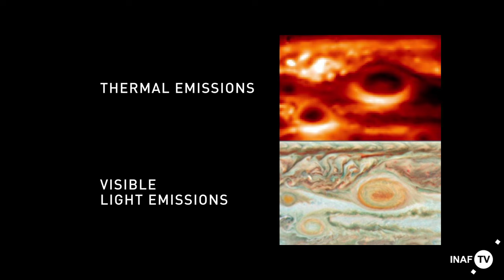Juno acchiappa al volo Giove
Obbiettivo perfettamente centrato. Dopo un viaggio di tre miliardi di chilometri percorsi in cinque anni, la sonda della NASA JUNO ha agganciato l’orbita di Giove, esattamente quando in Italia erano le 5:53 di oggi, mentre al centro di controllo del JPL in California era ancora la serata del 4 luglio. Una manovra mozzafiato che non ammetteva errori, gestita in totale autonomia dal pilota automatico che ha acceso i retrorazzi per una frenata vertiginosa di 35 minuti, al termine della quale gli strumenti di navigazione hanno inviato a Terra il segnale di corretto inserimento nell’orbita polare prevista. Un orbita assai eccentrica che porterà Juno più vicino a Giove di qualunque altro veicolo spaziale. Larga 20 metri e alta 4.5, costata oltre un miliardo di dollari, Juno è il primo veicolo spaziale alimentato a energia solare a spingersi in una missione così lontana dal Sole. A bordo anche molta tecnologia italiana come lo strumento JIRAM per studiare le aurore polari gioviane. Abbiamo chiesto ad Alberto Adriani dell’INAF, responsabile di JIRAM, in collegamento dal centro di controllo di Juno, quando inizierà l’attività scientifica vera e propria.
Servizio di Stefano Parisini, intervista di Marco Galliani, Media INAF